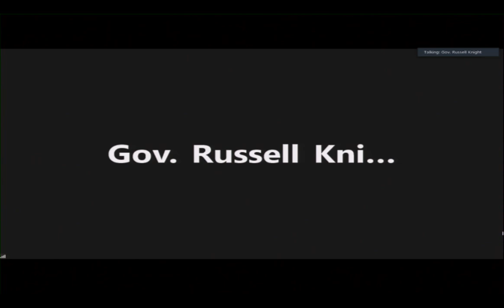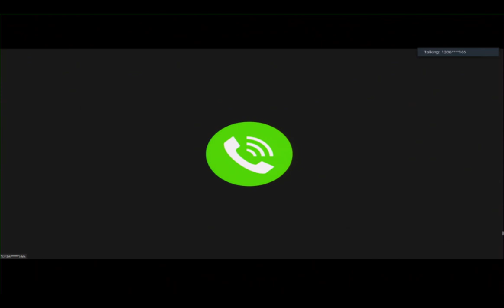Board of Governors Meeting, Sept. 18, 2020, Part 8, Agenda Item: Council on Public Defense Matters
Day 2 of the Sept. 17-18, 2020, meeting of the Washington State Bar Association's Board of Governors